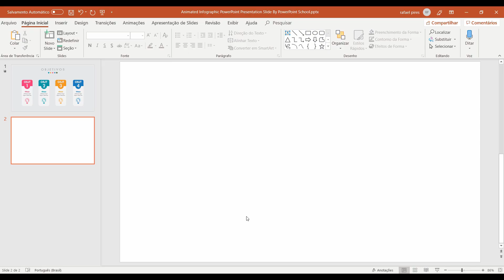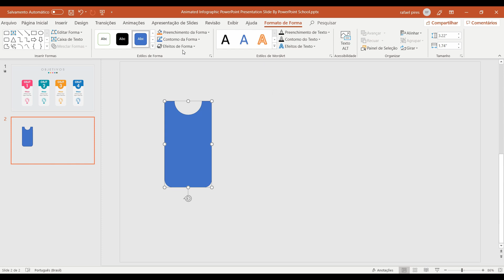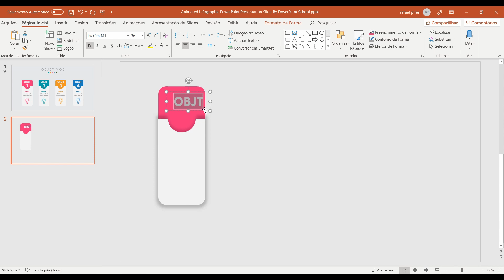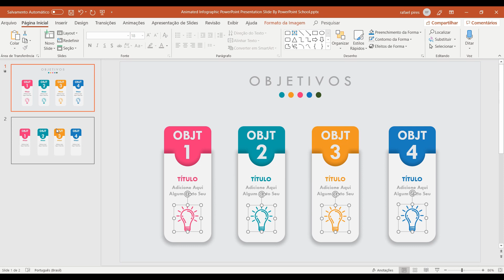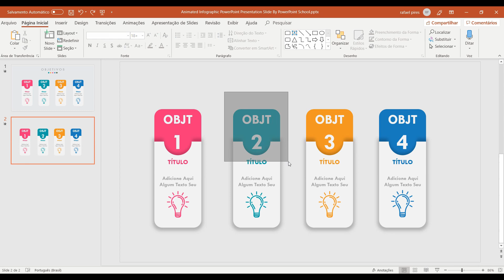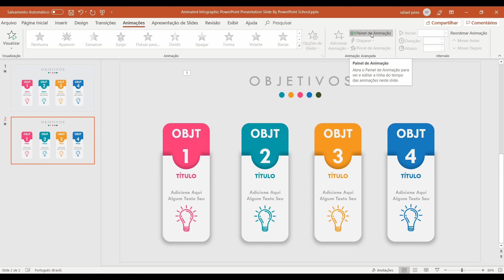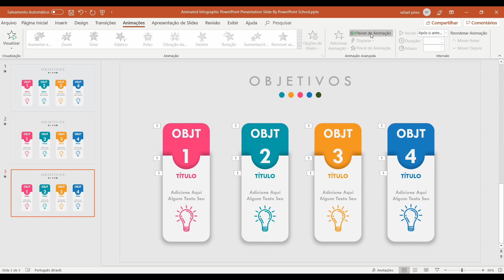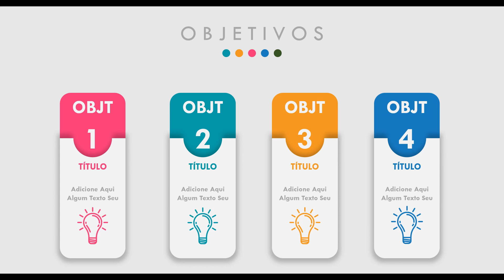Power Point TUTORIAL: Dicas de Apresentação [Infográfico Animado]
🔴🟡🟢 Com pressa? Não gaste seu tempo com cursos e assistindo tutoriais:
👇Veja todas as vantagens👇

✅ Baixe TODOS os slides do TechEnfim disponíveis até o momento
✅ Todos os slides já estão prontos e animados
✅ Todos os slides são completamente editáveis
✅ Mude todas as cores automaticamente com apenas 1 clique

🚀Invista nos slides que vão te destacar profissionalmente! Mais informações no link abaixo👇

*Pessoal, meu Windows 10 foi instalado em inglês e, por isso, as medidas que falei no vídeo no tempo ( 00:38 ): 3.22" e 1.74" estão em polegadas! Se o PowerPoint de vocês estiver em centímetros, basta colocar na altura 8,18 cm e na largura 4,42 cm. Desculpe a falta de atenção!

Como melhorar sua apresentação no Power Point? Neste vídeo eu mostro um tutorial com dicas de como melhorar sua apresentação de slides fazendo um Infográfico Animado.

Dicas de Apresentação no Power Point?

O Power Point é um dos melhores softwares para criar apresentações de slides. Aqui no canal eu faço vídeos mostrando de forma básica, para iniciantes ou não, dicas e truques para deixar o design das suas apresentações bem avançado e criativo. Em cada tutorial eu ensino não só como usar o Power Point, como fazer uma incrível apresentação de slides em poucos minutos de forma bastante profissional.

*Obs: neste vídeo eu gravei a minha execução de um slide que aprendi a fazer assistindo ao canal PowerPoint School, canal este que é apresentado em inglês por um indiano chamado Alan Martin.